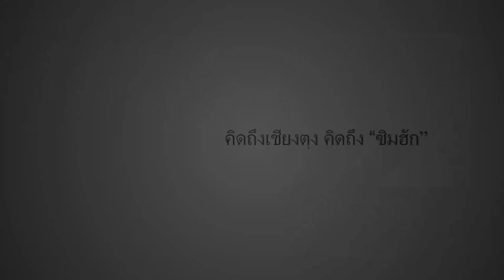ร้านกระเพราไก่อร่อยที่สุดแห่งเมืองยาง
เเอ่วสาวเมืองยาง